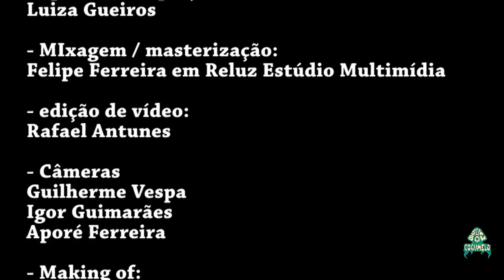Bow Bow Cogumelo Ao vivo - A Maçã (Raul Seixas)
Bow Bow Cogumelo ao Vivo

A Maçã
(Raul Seixas / Paulo Coelho)

   No primeiro semestre de 2014, a BBC lançará seu primeiro álbum, intitulado MERGULHO.
   Enquanto não sai o trabalho, a banda vai lançar algumas músicas próprias e homenagens a grandes nomes da música, no programa BOW BOW COGUMELO AO VIVO, gravado no Centro Cultural Abrigo dos Bondes, em Niterói, no dia 7 de Dezembro de 2013, com produção independente.

  A Bow Bow cogumelo é formada por:
Canequinha, Gabirú, Felipe Ferreira, Pedro Marzano e Rafael Antunes.

Produção: Aporé Ferreira
Vídeo projetor: Rafael Antunes
Cenário: Rafael Antunes e João Muniz
iluminação: Onda Simples eventos
Técnico de som / gravação: Helio Magalhães
Operador de projetor: Luiza Gueiros
Mixagem e masterização: Felipe Ferreira em Estúdio Reluz Multimídia, Niterói
Edição de vídeo: Rafael Antunes
Câmeras: Guilherme Vespa, Aporé Ferreira, Igor Guimarães
Agradecimentos: Eduardo Azamor e toda equipe do Centro Cultural Abrigo dos Bondes